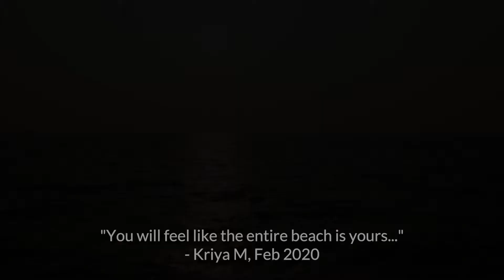Marari Beach Experience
Need some 'Vitamin Sea' after being stuck at home for months? Tucked away in a quiet corner of Marari Beach in beautiful Kerala, our boutique collection of 3 private pool villas near the quiet beach offer a perfect Staycation for you.

We’ve searched every mile of southwest India’s golden coast from Mumbai down to Trivandrum, looking for the dream beach and Marari, we discovered, has it all. The string of tranquil fishing villages dotted along the coast retain a unique spirit at Mararikulam, Alleppey distcrict that has been lost elsewhere. The beach has not been marred by development, unlike other tourist destinations. There are no noisy watersports, ice creams sellers or haggle with touts…. and that’s exactly why we love it!

Only the local fishermen, their traditional colourful wooden boats and the abundant wildlife share the beach, so you are virtually alone to enjoy the endless crisp white sand under your bare feet, the vibrant green coconut palms, the cool sea breeze and the azure ocean. The leisurely pace of life at Marari is infectious and will help you discover the essence of rest and relaxation that will rejuvenate the soul, so make sure you visit before it is "discovered" by the tourist crowd. Spot dolphins, watch the fisherman, go for long walks, relax in the hammocks, play football with local kids on the beach, Marari will stay in your heart forever!

Video Credit Krishnendu Kes Indiatravel_withKrish @Life_and_times_of_Krish